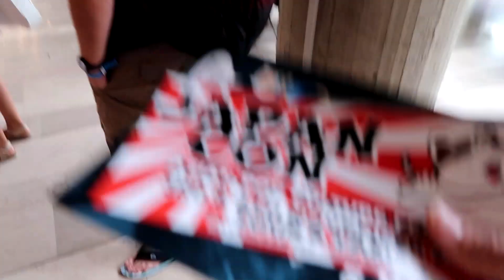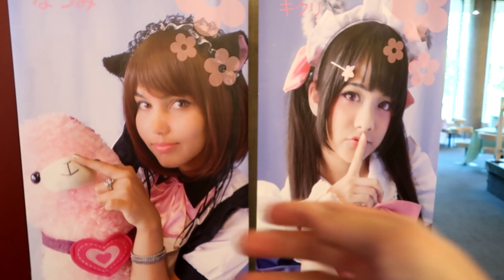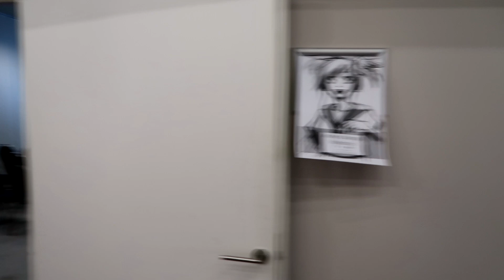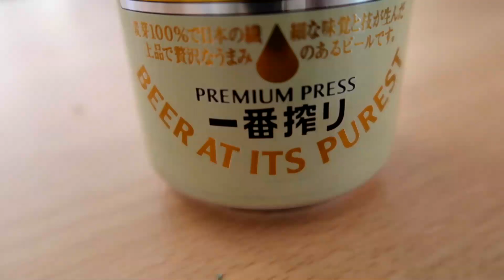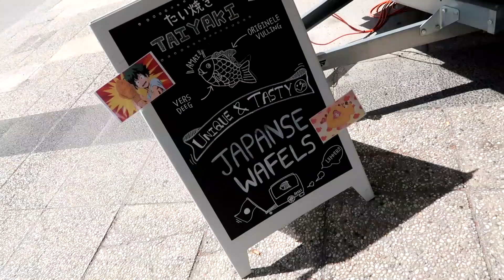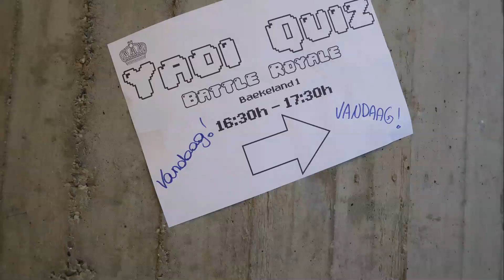Atsusacon 2018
For one weekend Ghent was the weeaboo capital of Belgium.
Joined with the ever-hungry Nielios, I endured the cringe and checked out this small yet "special" convention.